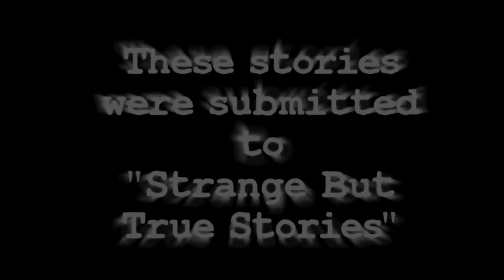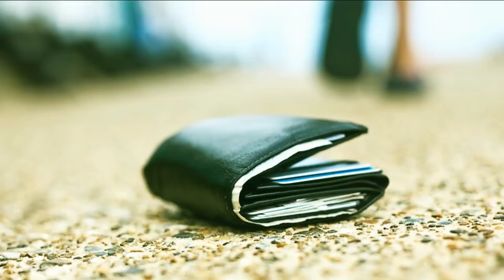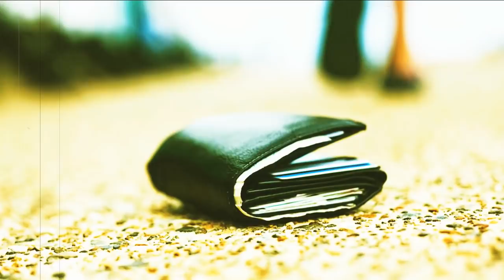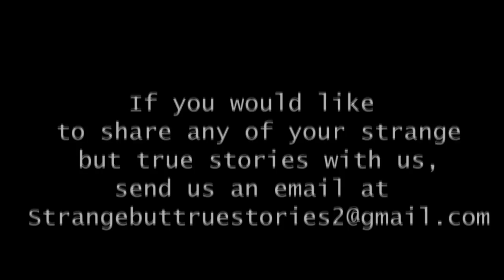2 Unexplainable Glitches In Reality! (True Stories!)